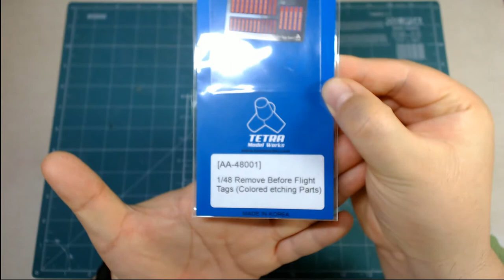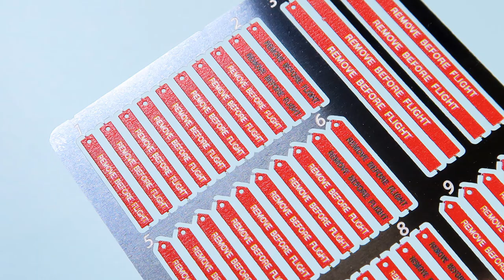Tetra Model Works 1/48 REMOVE BEFORE FLIGHT Tags - Colored Etching Parts (테트라 모델 웍스 리무브 비포 플라이트 태그)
대한민국 테트라 모델 웍스에서 1:48 스케일로 발매하고 있는 REMOVE BEFORE FLIGHT Tags - Colored Etching Part 전투기 프라모델 모형 키트에 사용하는 칼라 에칭 악세사리 리뷰입니다. ^^

1/32와 1/48 스케일 제품이 각각 판매되고 있고...판매가격은 10,000원입니다.

Callsign
Cooger